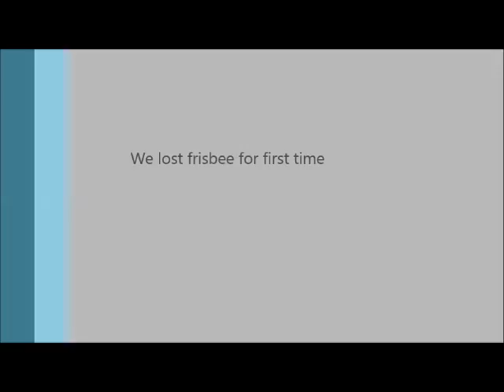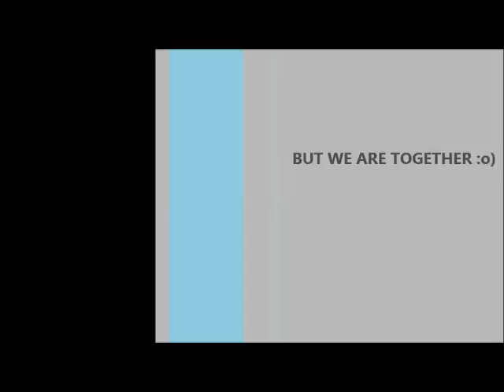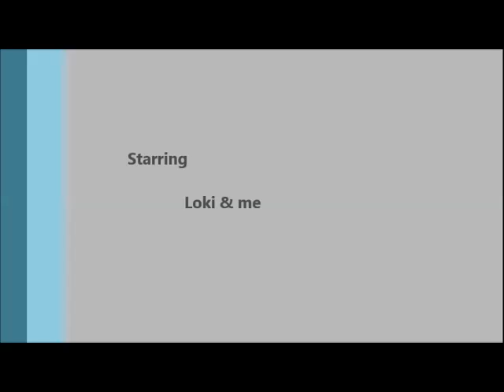Border collie Loki in water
tentokrát žiadne triky, prvý pokus natáčania vo vode, len pre zábavu :o) dúfam, že sa vám naše zábery budú páčiť :o)